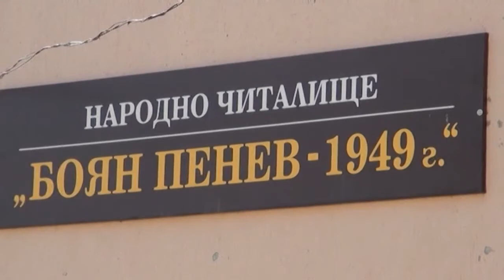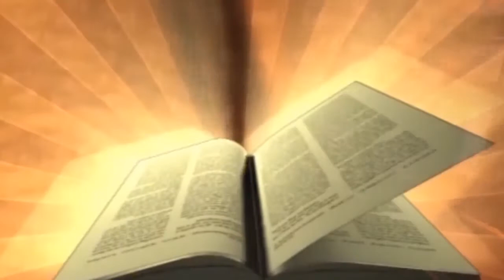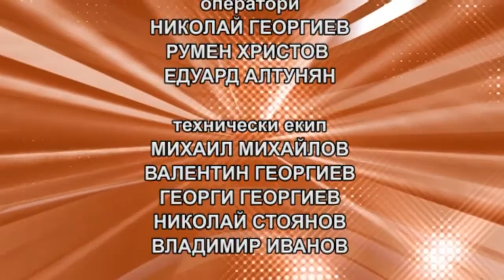СЕДЯНКА 20 06 2017